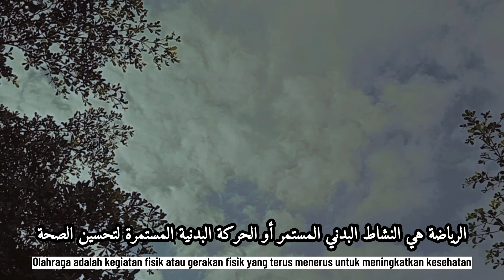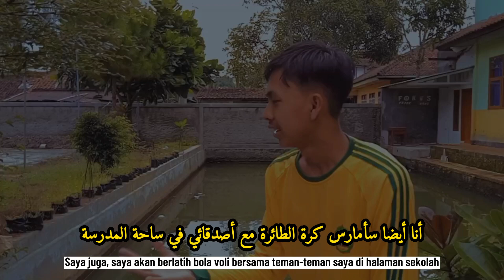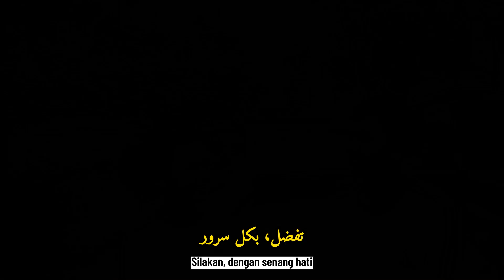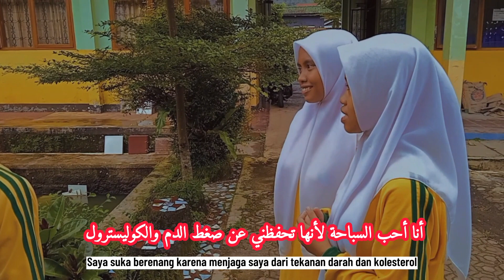Contoh Percakapan Bahasa Arab Tentang Olahraga الرياضة | Ujian Praktek Bahasa Arab Bagian Berbicara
Video ini adalah salah satu Ujian Praktek Bahasa Arab 2023 bagian Berbicara dengan melakukan praktek percakapan bersama teman. Siswa yang terlibat dalam video ini adalah siswa-siswi MAN 6 Ciamis kelas XII IPS 2 yaitu Rahman Hidayat, Rendi rahmat Hidayat, Fitri Novianti dan ilda Aulia Nur.